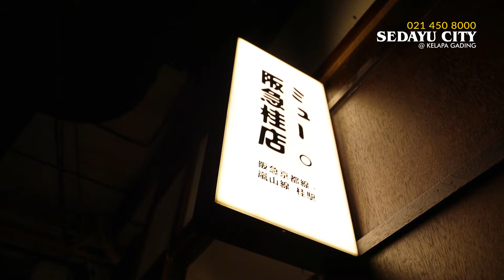Bincang Bersama Owner Roji Ramen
Halo Sobat Sedayu City!

Sedayu City Kelapa Gading semakin berkembang dan menjadi destinasi wisata yang memanjakan penghuni dan juga menarik wisatawan.

Kali ini kami berkesempatan untuk mendengarkan testimoni dari Bapak Nando sebagai pemilik salah satu Rukan di Sedayu City Kelapa Gading yaitu Roji Ramen dengan konsep ramen otentik Jepang.

Apa alasan Bapak Nando memilih membuka usaha di Sedayu City Kelapa Gading? Dan seperti apa konsep restoran Roji Ramen ini? Yuk! Kita simak testimoni berikut ini.

Wardrobe by : @impromptu.id at @bytheseapik
Nails by : @ollabeauty.id at @bytheseapik